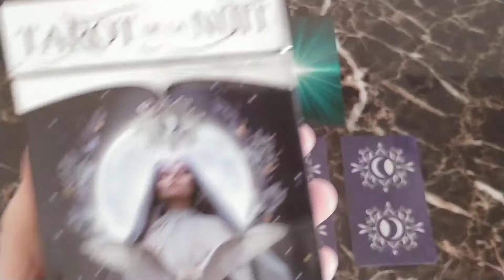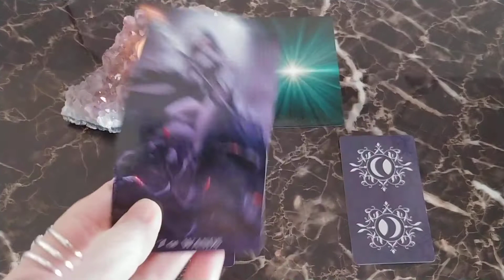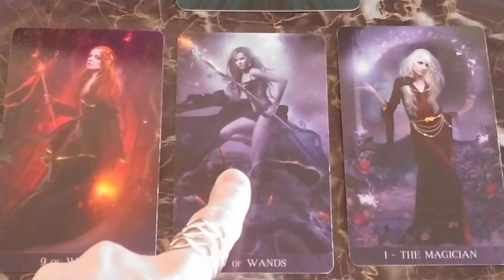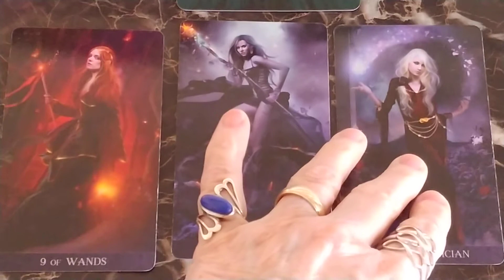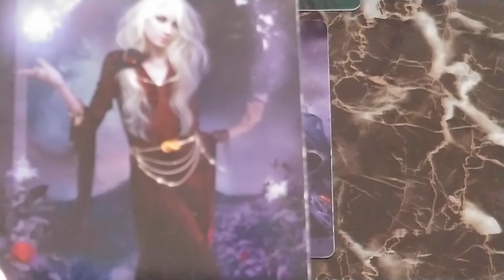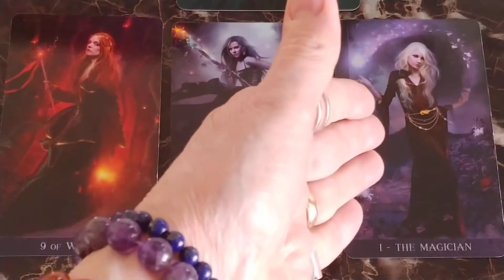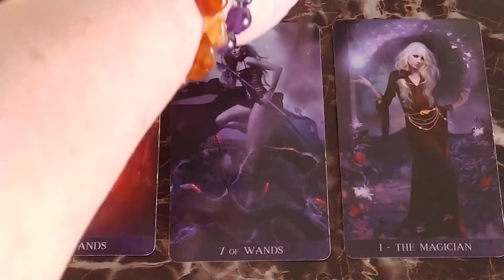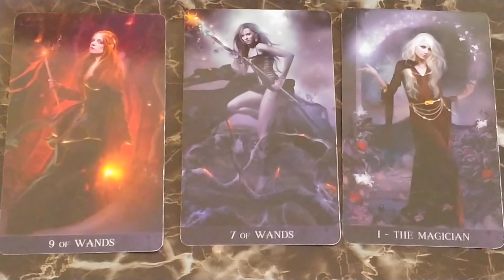Capricorn Weekly Tarot Reading Feb. 10-16, 2020 ~Mystic Door Tarot~ SNOW MOON EFFECTS!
Capricorn ♑ ~ Crystal of the Week! MOONSTONE
Blessings to my Capricorn Family! 🙏

*General Readings will not resonate with all Capricorns.
Like a Private Reading? ~ Smoke Card Reading?
Click on my website link for more info.

Tarot De La Nuit Tarot Deck - Eschenazi/Bach